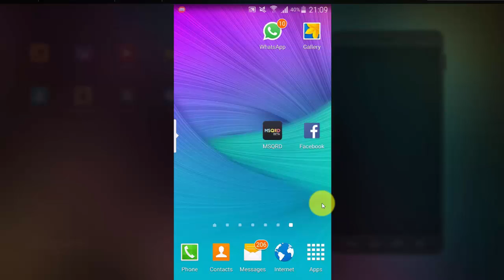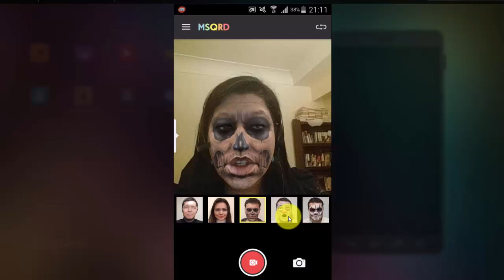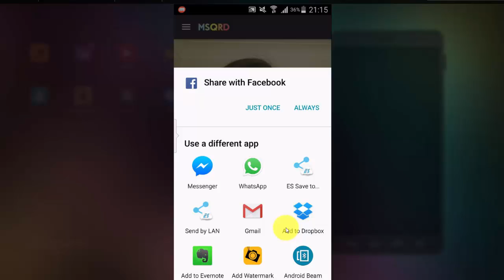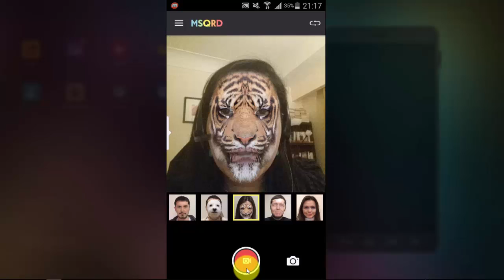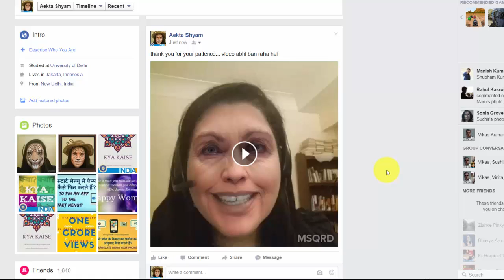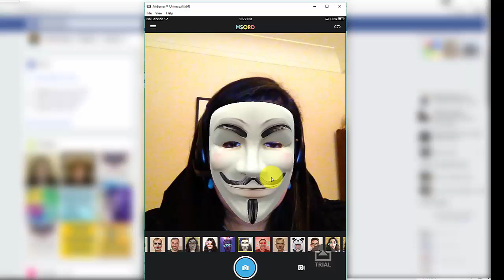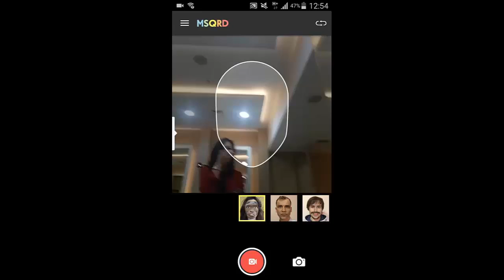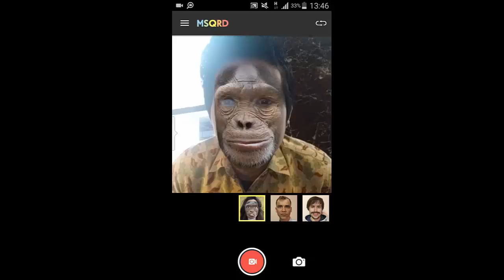MSQRD Video Masquarade App How To Use It On Android And iOS. Amazing Cool New App!